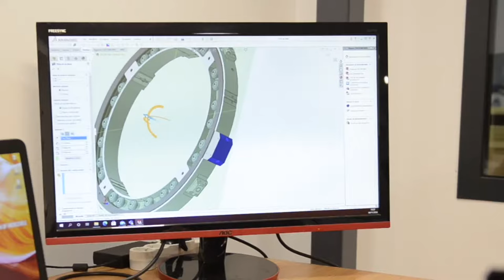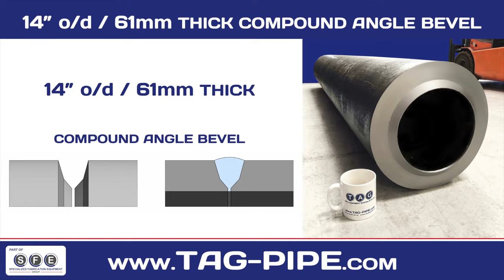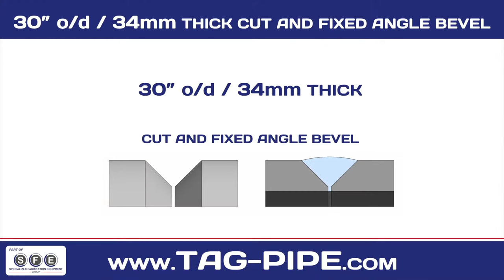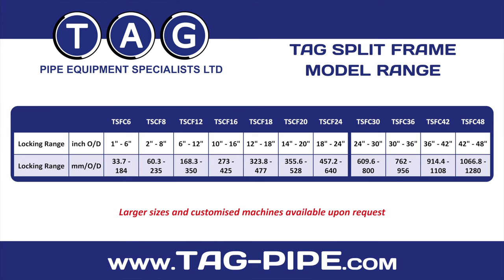TAG SPLIT FRAME CLAMSHELL COLD CUTTING AND BEVELLING MACHINES 1" to 120" (NEW 2021 VERSION)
Portable O/D Locking Cold Pipe Cutting and Bevelling Machines

RANGE: 1" to 48" o/d (25 - 1,220mm)

Larger sizes and customised machines available upon request

• Functions:
External bevelling / internal bevelling / counter-boring / compound bevels / J-prep bevelling

• Materials:
Any kind of steel and exotic alloy

• Power:
Pneumatic, electric (110v or 220v), hydraulic or servo electric motor

TAG’s new range of split frame clamshells are essentially portable lathes.

Offering the versatility to cut and bevel (simultaneously if required), face, counterbore and o/d machine pipes (and vessels) of almost any diameter.

A light weight aluminium body, encases a steel inner ring gear running on solid bearings, ensuring manageability, yet extreme strength and durability.

Coupled with wide, hardened clamping feet, with easy read rule marks, enable rapid, repeatable concentric setup, even on out of round pipes and joints.

A range of tooling, power units and accessories allow you to tailor your machine to your particular job.

• 11 models cover a range from 1" (25.4 mm) to 48" (1,220 mm) o/d
• Pneumatic, hydraulic, standard electric and NC servo electric drive options provide increased versatility
• Adjustable heavy duty bearings, combined with easy access maintenance points allow inspection and adjustment
• Clamping feet are quickly and easily adjusted via a flush hex head through the outer ring. Feet feature easy read measure marks for rapid setup and adjustment
• TAG split frame clamshells accept a wide range of accessories to increase performance and expand machine capabilities
• Unique ‘TAG transmission’ tool slides with changeable gears for adjustable radial tool feed